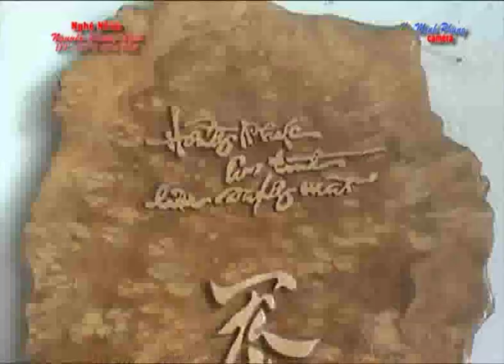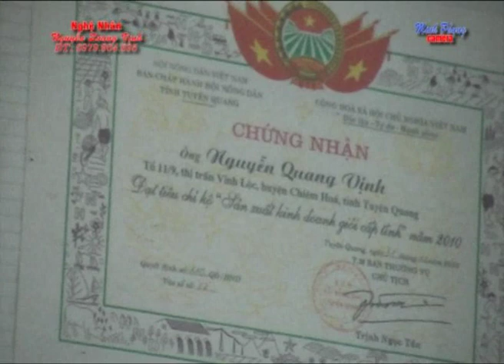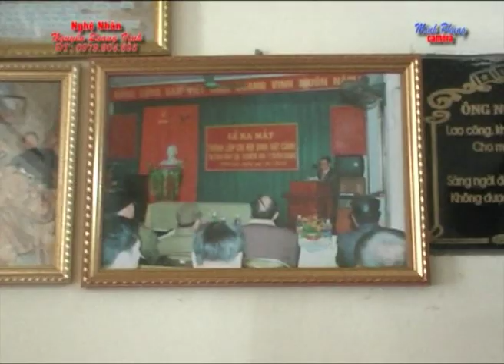Nghệ thuật gỗ lũa , nghệ nhân nguyễn quang vịnh , chiêm hóa , tuyên quang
Nghệ Nhân : Nguyễn Quang Vịnh . ĐT : 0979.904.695
địa chỉ : tổ 11/9 ,thị trấn vĩnh lộc huyện chiêm hóa tỉnh tuyên quang . Việt Nam
Chi hội Trưởng Hôi Sinh vật cảnh chiêm hóa.
Quý khách muốn đặt hàng làm các sản phẩm theo mẫu . hoặc các sản phẩm theo yêu cầu với độ tinh sảo và nghệ thuật cao xin hay liên lạc trực tiếp với Nghệ Nhân : Nguyễn Quang Vịnh để được tư vấn tận tình chu đáo sđt :  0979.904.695